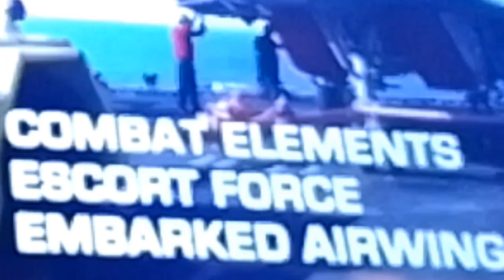Life Onboard Aircraft Carrier (English Version)| BONG BARIZO TV